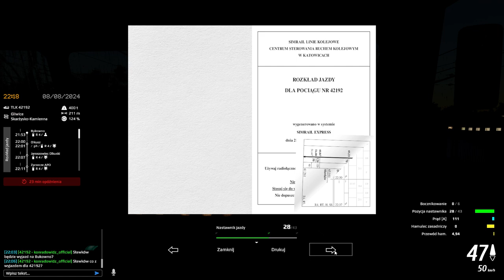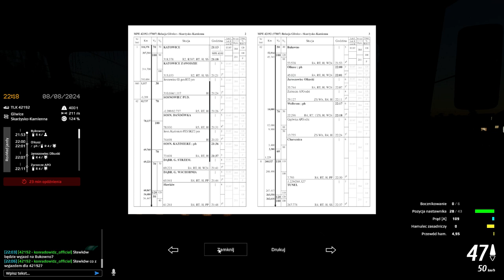SimRail #117 Podróż pasażerska z EP07 na czele z Bukowna do Sędziszowa Towarowego (cz.1/2)